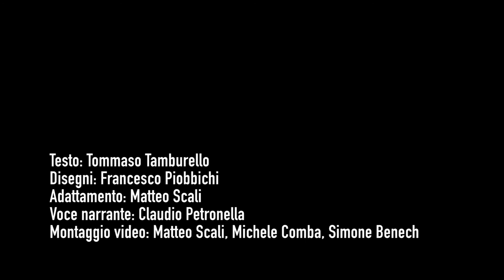L'odissea del 3 novembre - Cronaca di un naufragio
Un video che racconta una storia. Quella dei sopravvissuti al naufragio del 3 novembre, raccolta dall'osservatorio di Mediterranean hope a Lampedusa e messa in video dalla redazione di Radio Beckwith Evangelica, con i "Disegni dalla frontiera" di Francesco Piobbichi.
Il nostro modo per non dimenticare chi è morto e chi è sopravvissuto ad una delle tante, troppe tragedie che si susseguono nel Mediterraneo: quasi 5000 le vittime nel solo 2016.